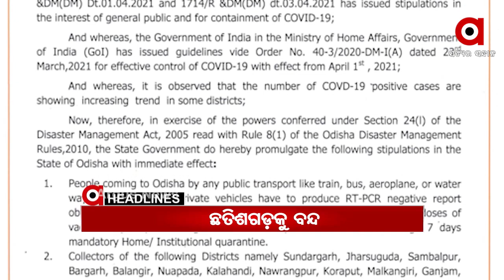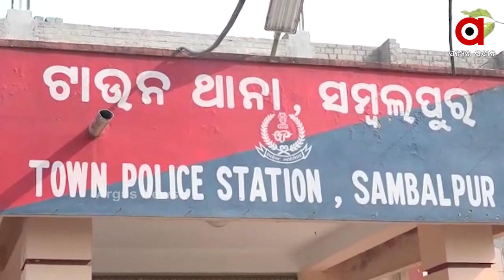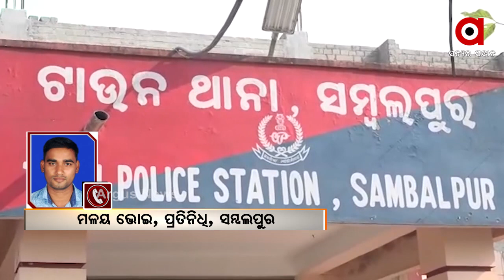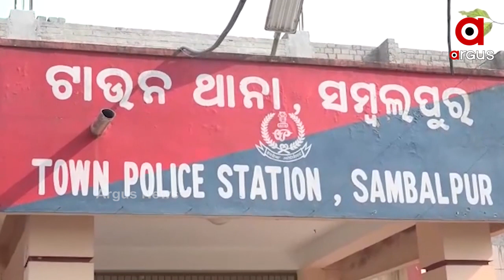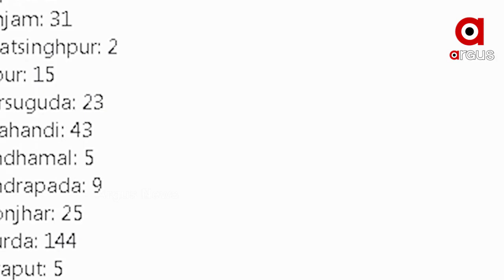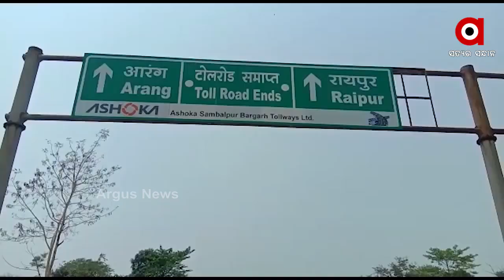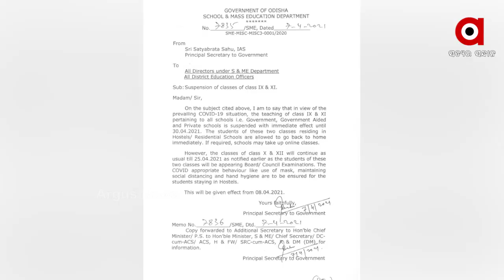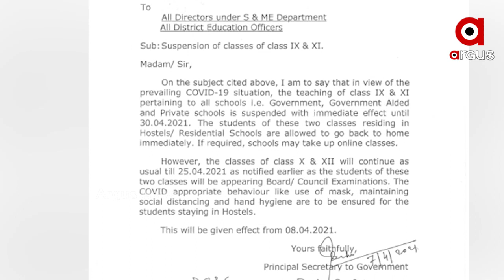Argus Update 8am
ARGUSUPDATE: 8AM
--ଦେଢ଼ଲକ୍ଷର ବ୍ରାଉନସୁଗର ଜବତ
--ଆଇପିଏଲ୍‌ ମହାସମର
ARGUSUPDATE: 8AM